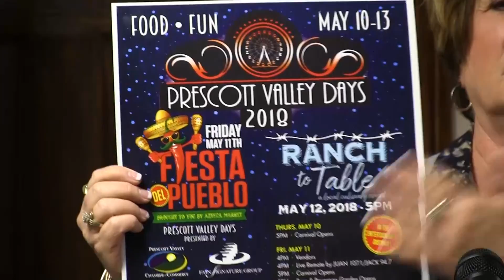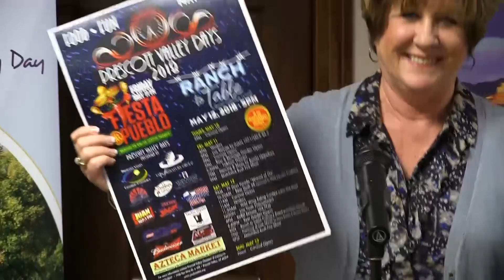Hot Topics May 2nd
Join our host Marnie Uhl, President and CEO of the Prescott Valley Chamber of Commerce as she welcomes a multitude of guests onto the show to talk Prescott Valley and the surrounding area for the month of May